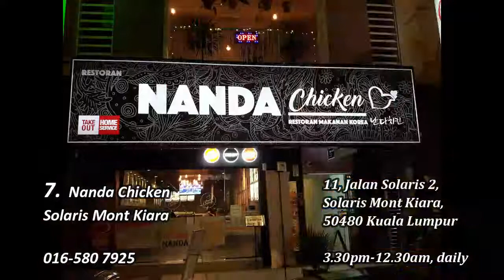10 Best Places in KL & PJ